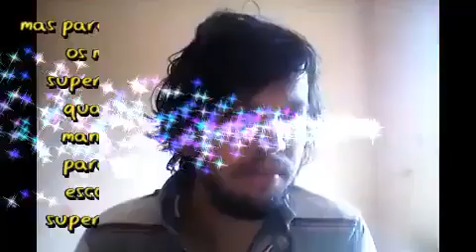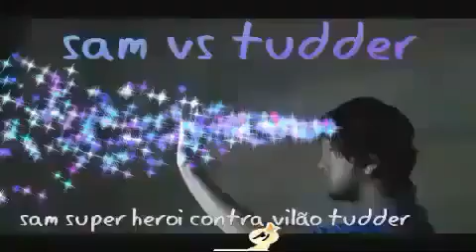Super Escola De Heróis filme rede globo Corujão I 07/03/2022